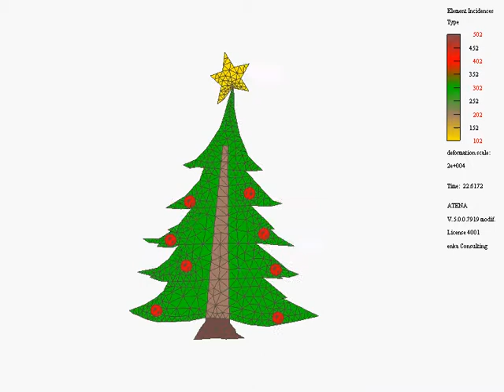Merry Christmas - Veselé Vánoce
Christmas tree analysis in ATENA software. Using version 5 of ATENA Science